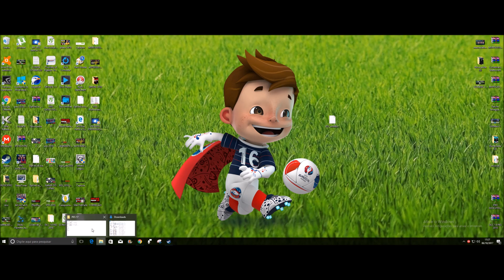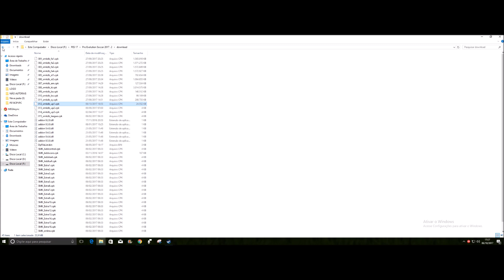Correção Para Kits SMOKE PATCH 9.5 PES 2017 DOWNLOAD